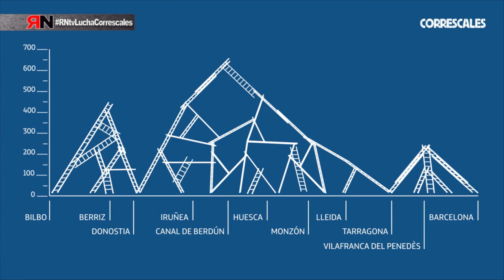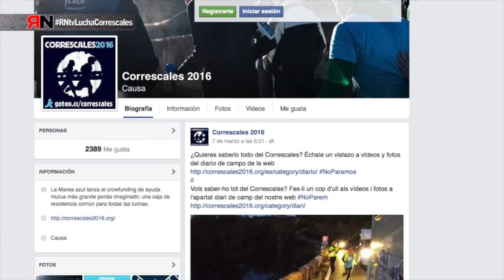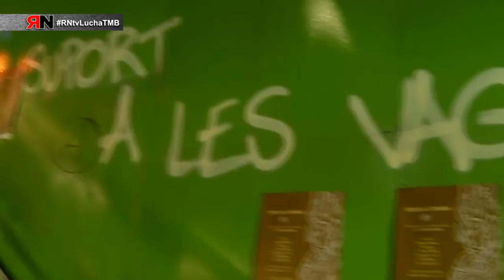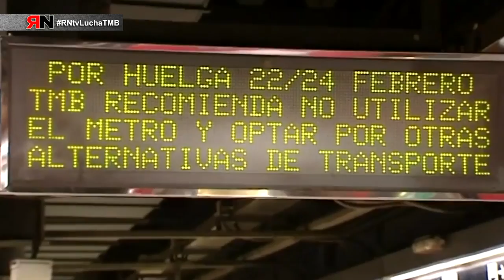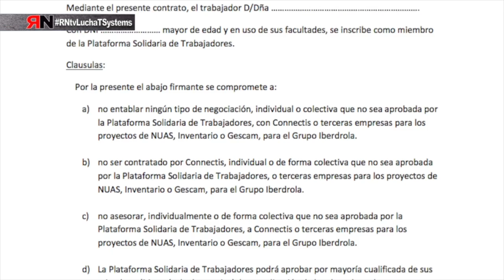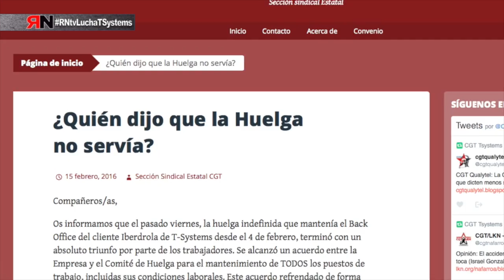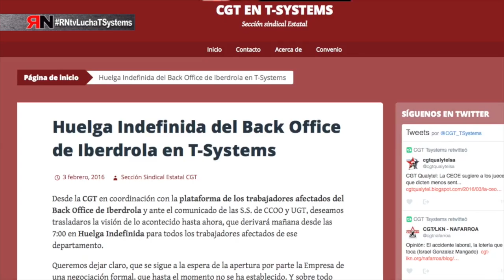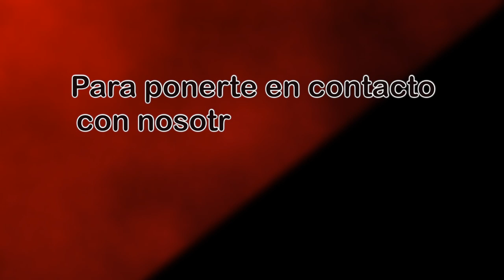RNtvLucha06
En el sexto programa de Rojo y Negro Lucha se incluyen reportajes de los siguientes conflictos:
- 8M: La lucha por la igualdad continúa
- Correscales, una carrera contra la precariedad
- TMB, Continúa la lucha contra la precariedad en Metro Barcelona
- TSystem, nuevas formas de lucha contra la esternalización